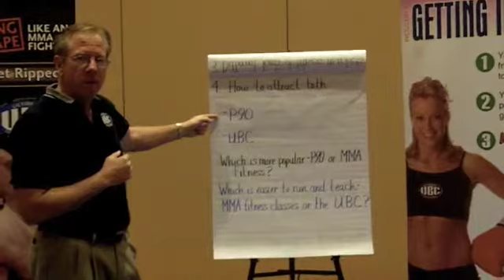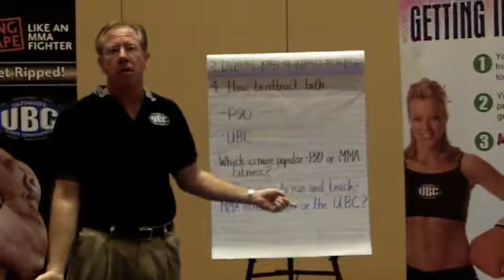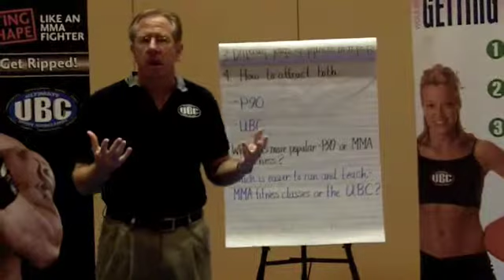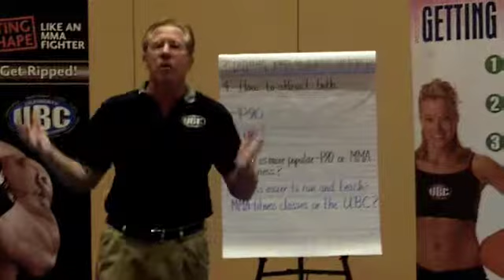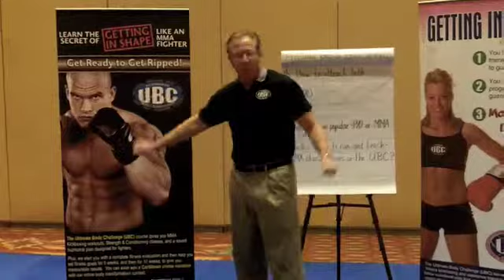Jim Graden's Martial Arts Fitness Programming - Part III.m4v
Ultimate Body Challenge creator, Jim Graden, teaches you "How to Capitalize on the MMA Fitness Boom" with his UBC program.  Part III